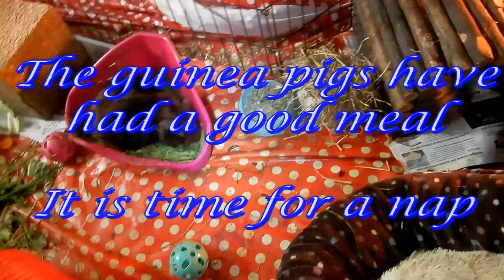Parsley in the playpen 13 v 2020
The guinea pigs, Goldy and Norman, enjoy parsley in their playpen